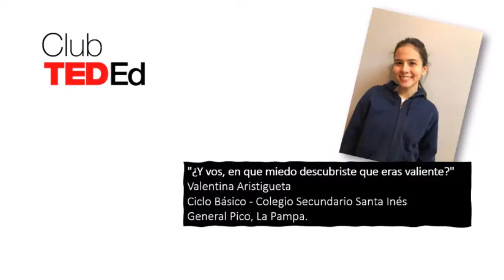Y vos, ¿en qué miedo descubriste que eras...? - Valentina Aristigueta - Clubes TED-Ed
ClubesTedEd - Colegio Santa Inés - P5 - Licencia: 2020
Titulo: Y vos, ¿en qué miedo descubriste que eras...?